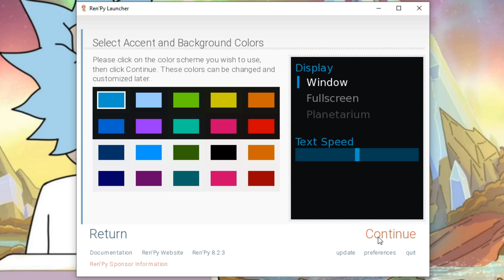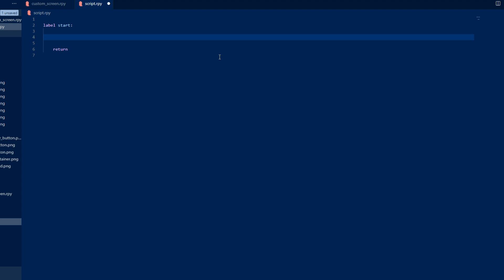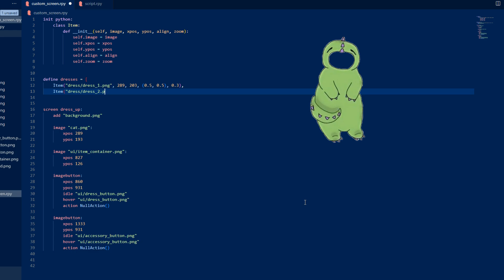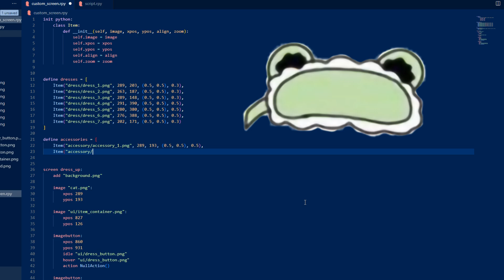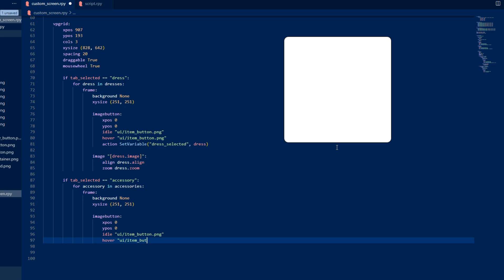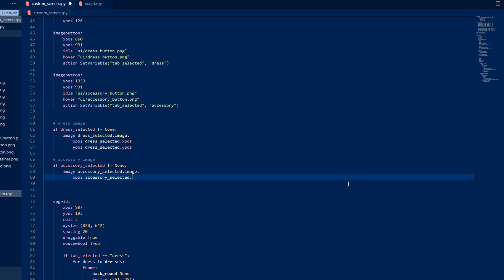How to Create a Dress Up Minigame | Ren'Py Tutorial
Learn how to build a dress-up minigame from scratch using Ren'Py.
Great for adding fun minigames to your visual novel!

Note:
 - I'm using 1920 x 1080 resolution to have a good images quality
 - You can add more tabs and items

Chapters:
00:00 Intro
00:12 Setup
00:35 Adding screen with cat silhouette, dresses and accessories container and tab buttons
01:40 Adding python class to define Items
02:03 Defining variables for list of dresses and accessories
03:20 Defining variables to switch tabs and selected dress and accessory
03:50 Adding grid to show dresses and accessories
05:15 Adding images to show selected dress and accessory
05:48 Ending